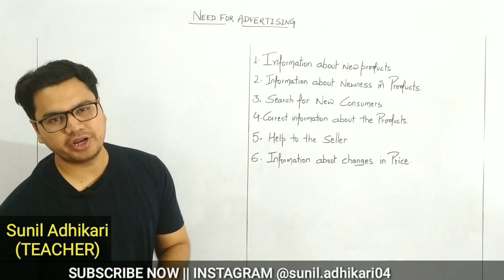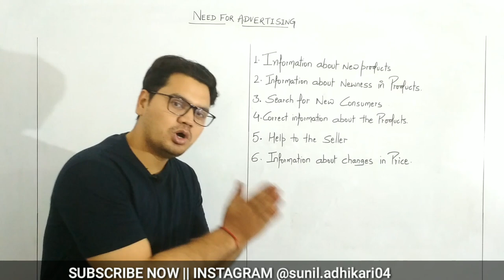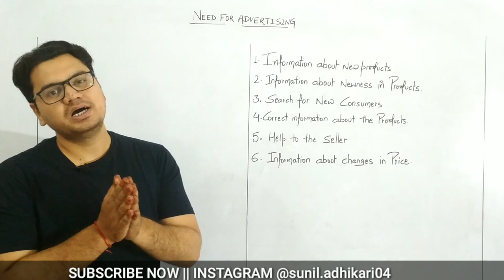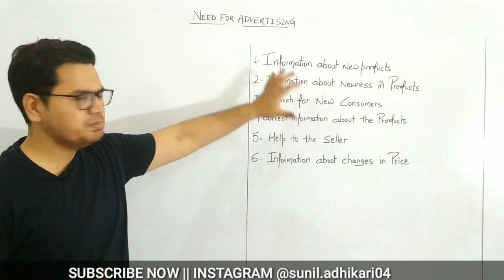[RBSE] Video #37 || Need for Advertising || Class 12 Business Studies by Sunil Adhikari